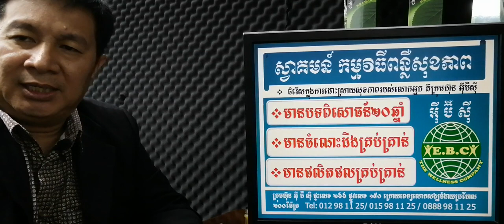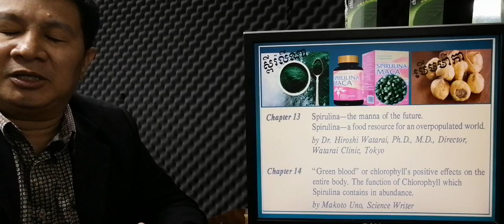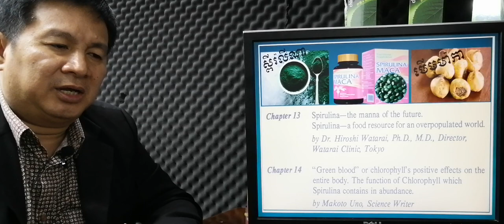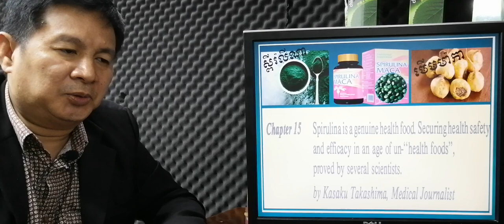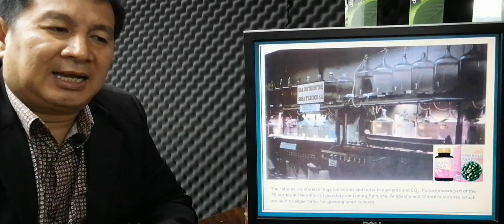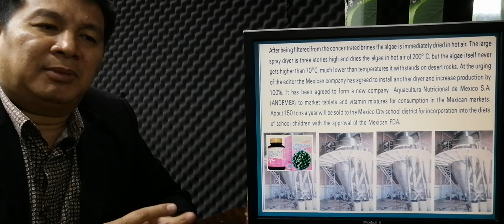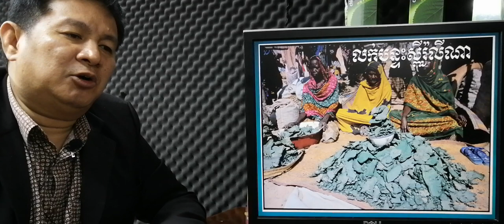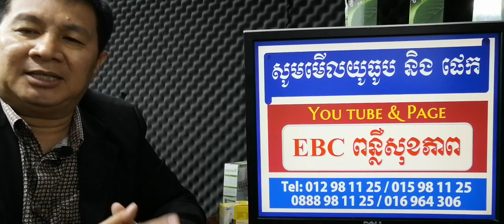EBC ពន្លឺសុខភាព - អាថ៌កំបាំងស្ពីរ៉ូលីណា ភាគ៥ Secrets of Spirulina part5 - English (Pang Leehouv)